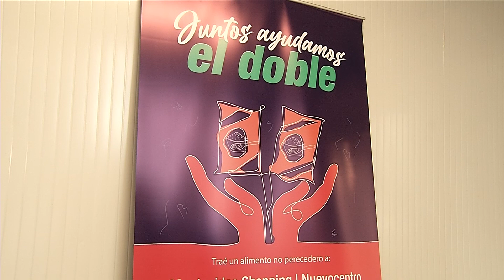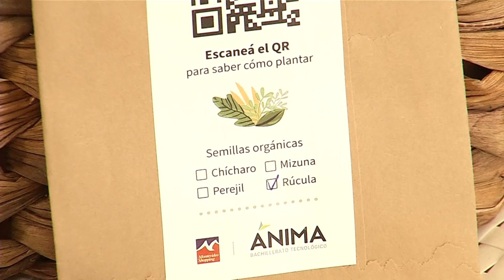Campaña "Juntos ayudamos el doble": empresas duplican alimentos entregados por la población